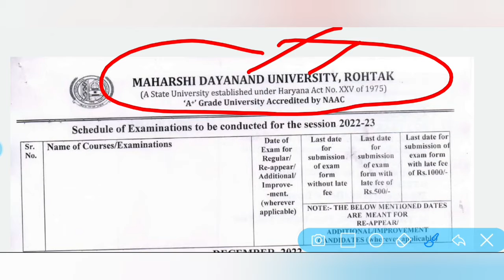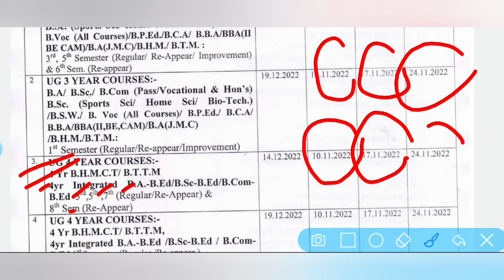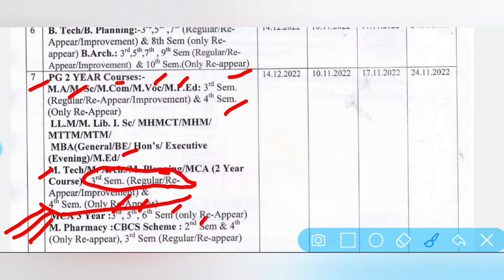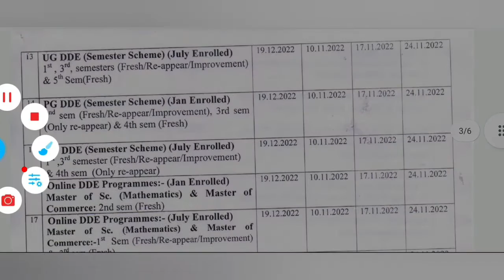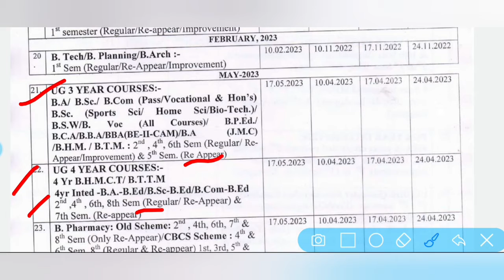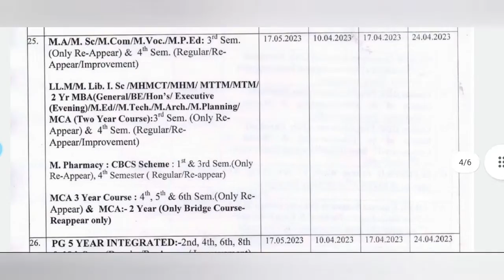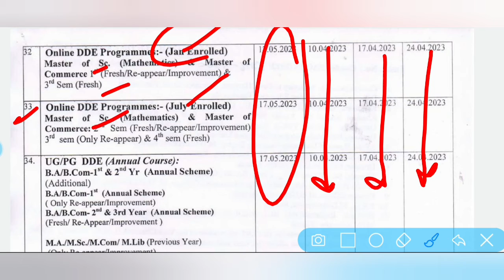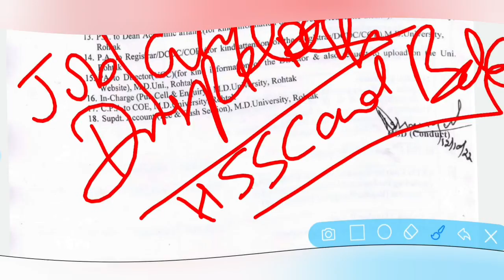Mdu reappear form 2022 | Mdu reappear form 2022 last date | Mdu distance reappear form 2022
MDU UG/PG Reaapear Form 2022 Online | MDU Distance Reappear Form 2022 Apply Now |
MDU Regular/ Distance Reaapear Form 2022 Online | MDU Reappear Exams, Last date Notice | Apply Now |
MDU UG/PG Reappear Form 2022 Online | MDU Distance Reappear Form 2022 Apply Now |

mdu reappear form 2022 last date for tax filing 2018
mdu reappear form 2022 last date lyrics conway twitty
mdu reappear form 2022 last date night before baby